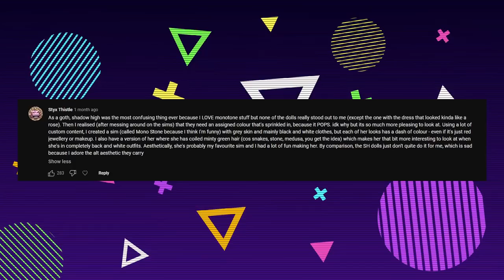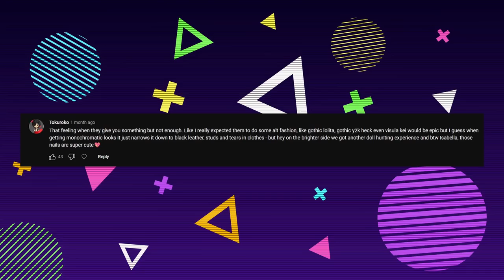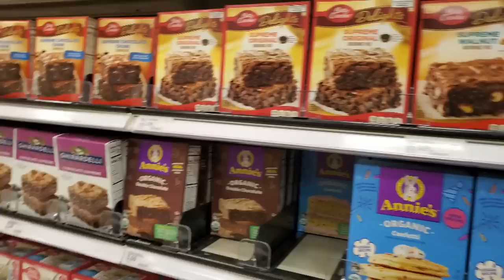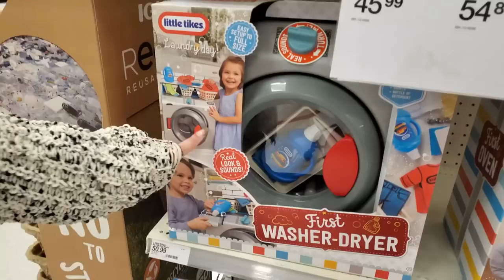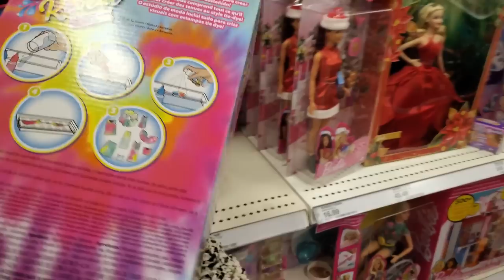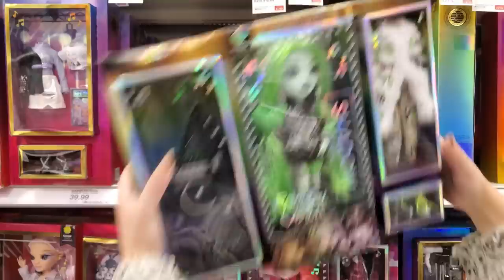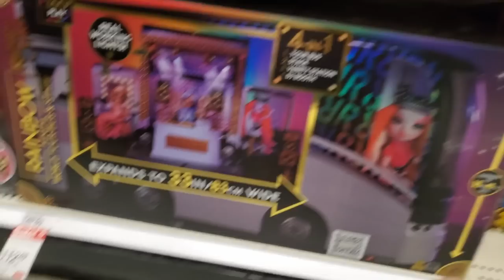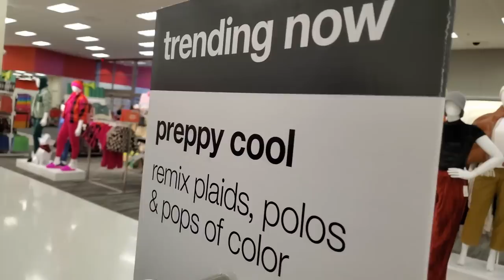Messed Up So Bad | Rainbow High Season 3 Part 2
The second half of Rainbow High season 2, here to review, and rip apart. The doll quality has gotten better, the show went real bad real fast. I don't understand how they jam-packed so many characters and had none of them be interesting.